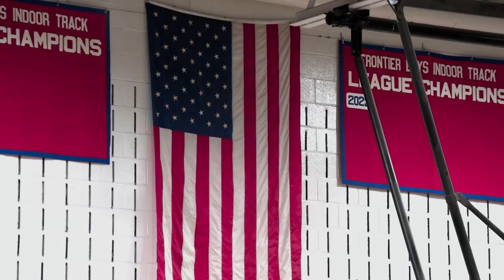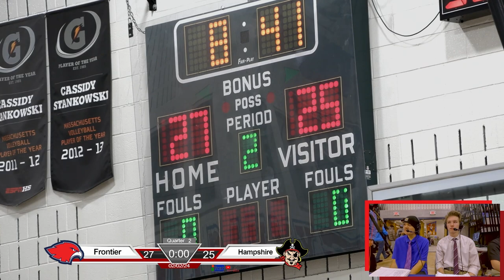Frontier Regional Boys Basketball vs Hampshire Raiders (Remastered)